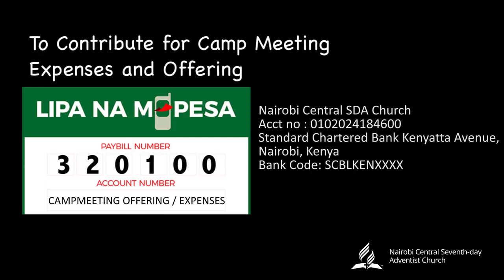Camp Meeting 2020 Children Ministry Invite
The Seventh Day Adventist Church Nairobi Central SDA Church Children Ministry department would like to invite the Children for our annual Camp Meeting Scheduled for the 8th-15th of August 2020. We are going to have a Virtual program and all the children are invited to attend. God bless you.